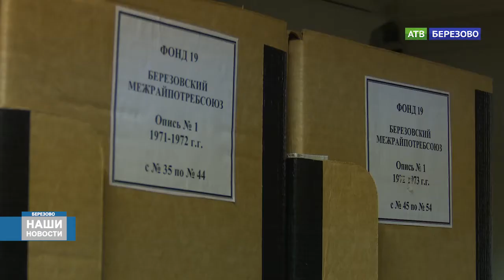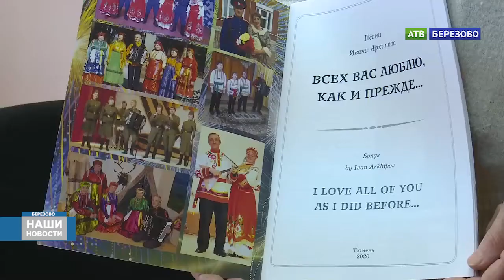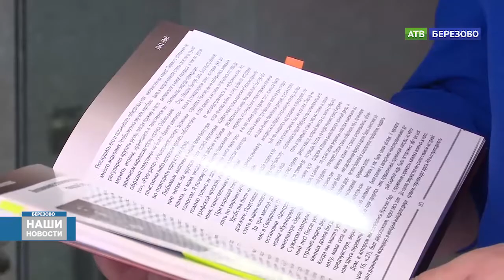БЕРЕЗОВСКОМУ АРХИВУ 85 ЛЕТ - АТВ БЕРЕЗОВО